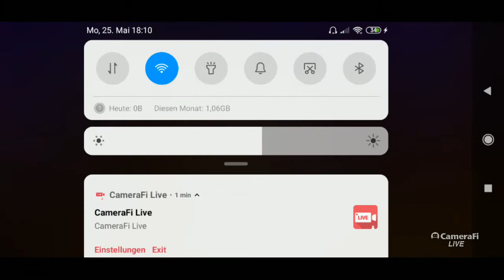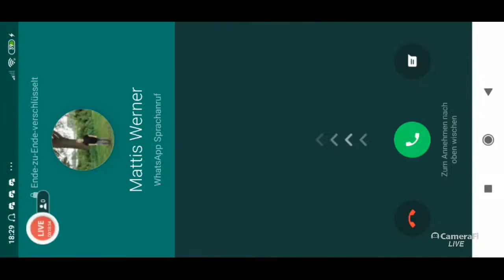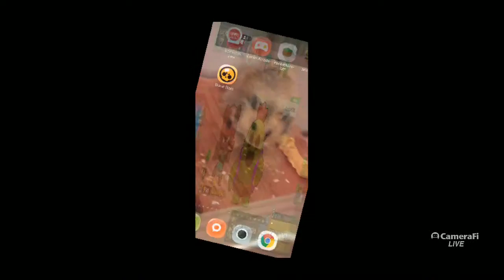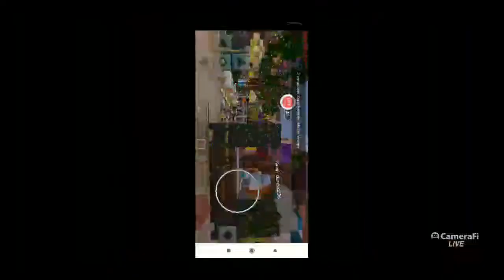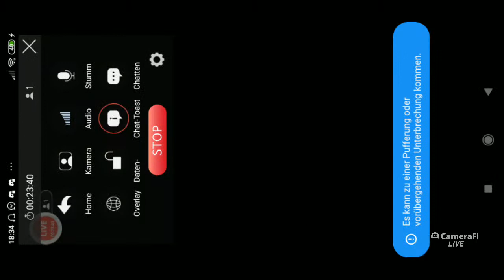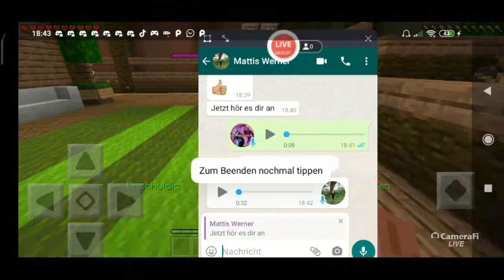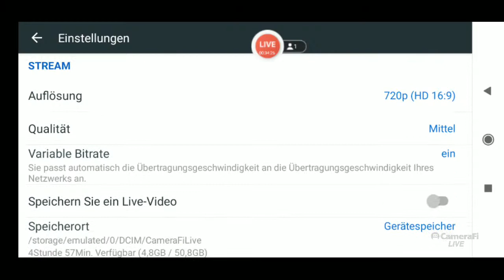BRAWL STARS STREAM